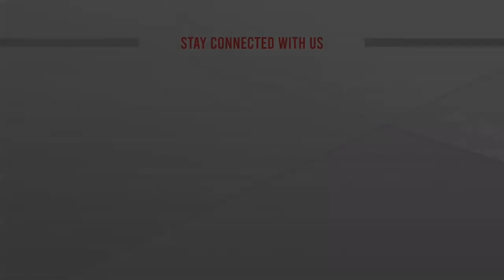বড় গরুর ক্রেতা নাই